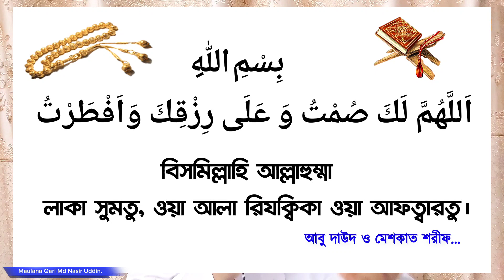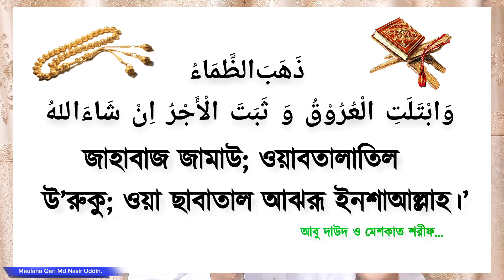১-মিনিটে ইফতারের দোয়া শিখুন। আরবি বাংলা উচ্চারণ সহ।Huraim_Official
ইফতারের দোয়া শিখুন এক মিনিটে খুব সহজে আজ বাংলা উচ্চারণ সহ